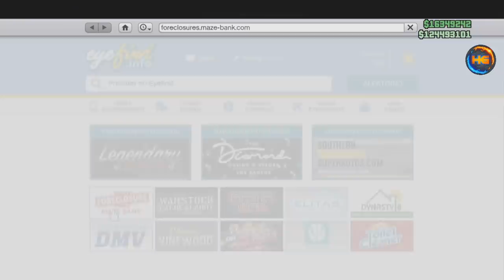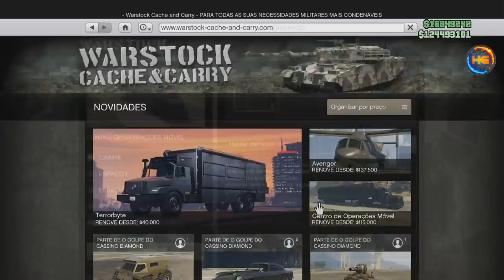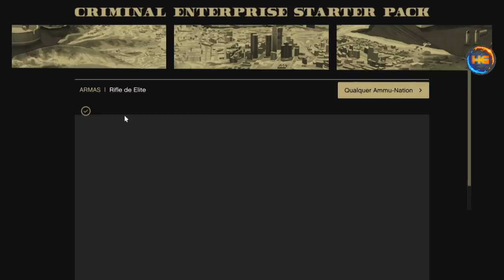*SUPER EASY* New Workaround GTA 5 SOLO Money - Get MILLIONS QUICK! FIQUE RICO SEM S/AJUDA XB1&PS4